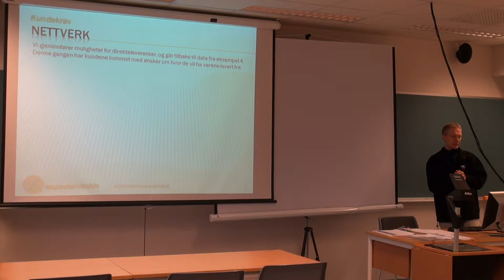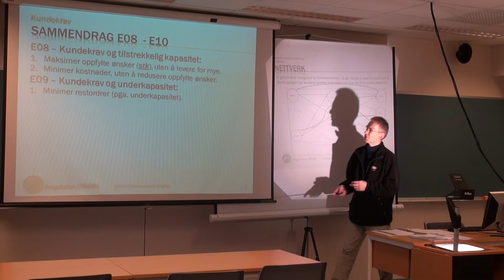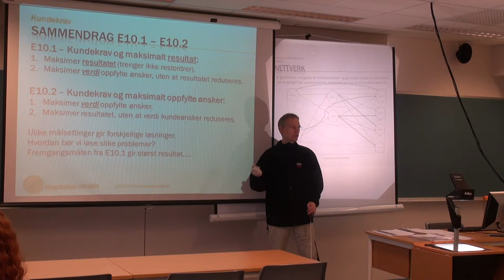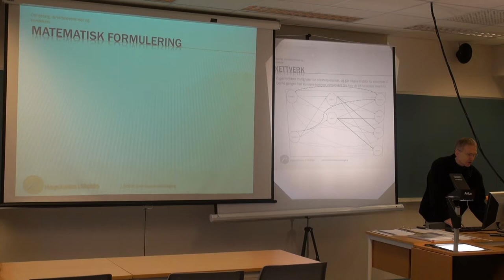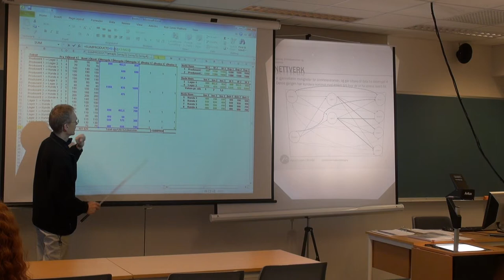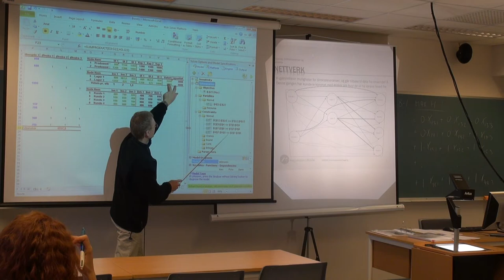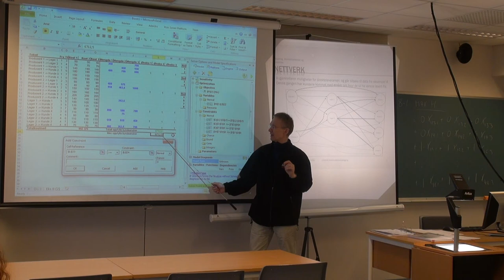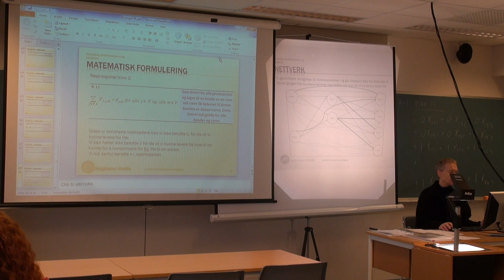107 Forelesning LOG530 (4. feb. 2014)